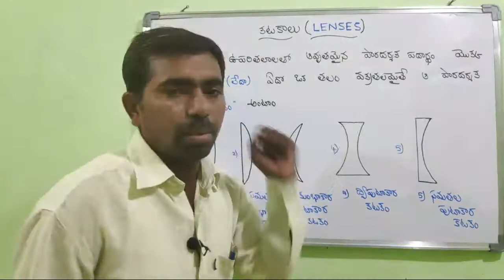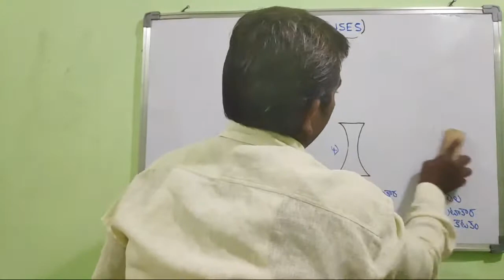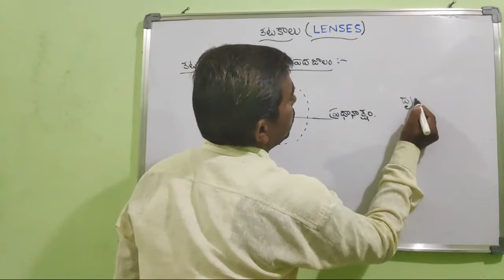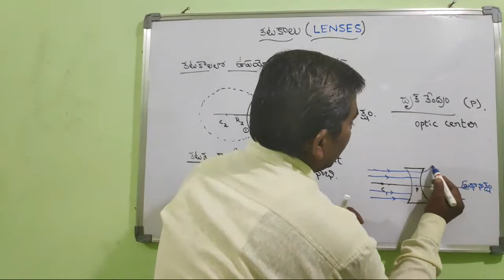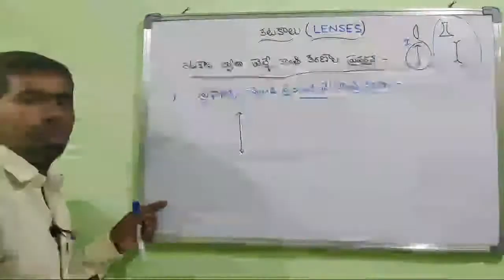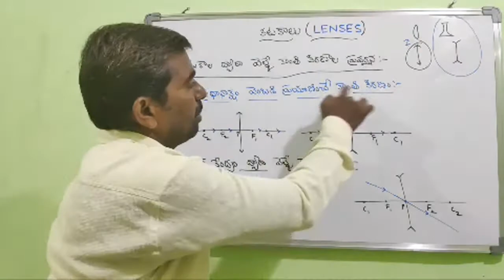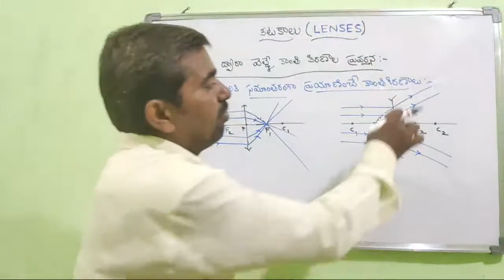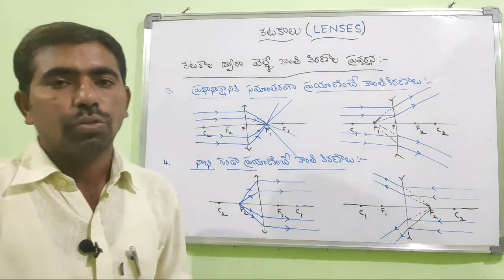కటకాలు ( LENSES )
Complete information about LENSES
TYPES Of LENSES
Behaviuor of rays after falling on The lens.